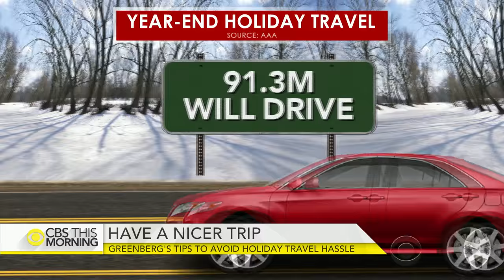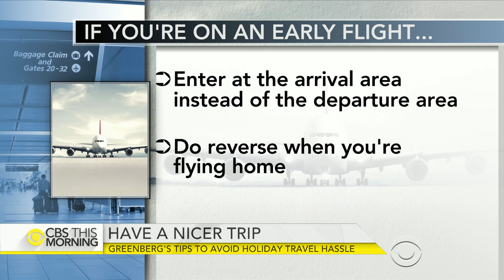Tips for avoiding holiday travel hassles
Americans are packing their bags for a long holiday weekend. More than 100 million people are hitting the roads, rails or sky to get to their destinations. It is the seventh straight year of holiday travel growth. More than 90 percent of travelers will drive. CBS News travel editor Peter Greenberg joins “CBS This Morning” with his insider secrets.